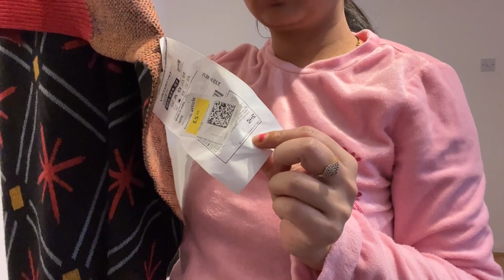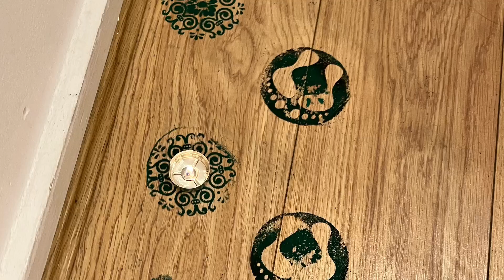London Diwali home tour | London House Tour | uk living room tour | last minuteDiwali decor ideas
London Diwali Home tour | London Home Tour | uk living room tour | last inure Diwali decor ideas